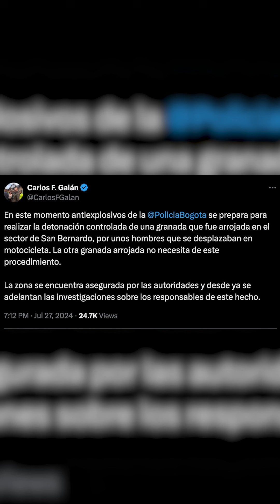Policía encontró y controló dos granadas ubicadas en el centro de Bogotá | El Espectador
Durante la tarde de este 27 de julio, la Unidad Antiexplosivos de la Policía de Bogotá confirmó el hallazgo de dos granadas en el barrio San Bernardo, en el centro de Bogotá. Las autoridades acordonaron la zona y esperan hacer una detonación controlada para evitar comprometer la seguridad de los ciudadanos.